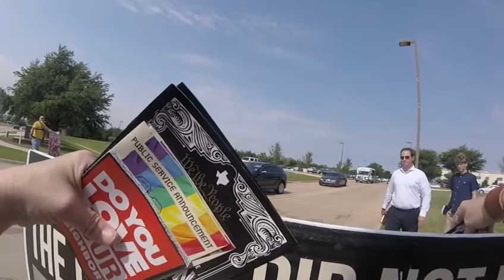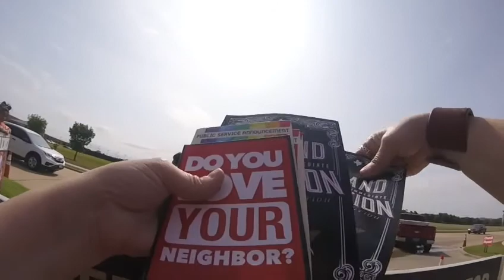Kimberly talking to a hard hearted man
What wicked men we have to know and not care. Here an abolitionist asks a hard hearted man to please take a look at our lititure.